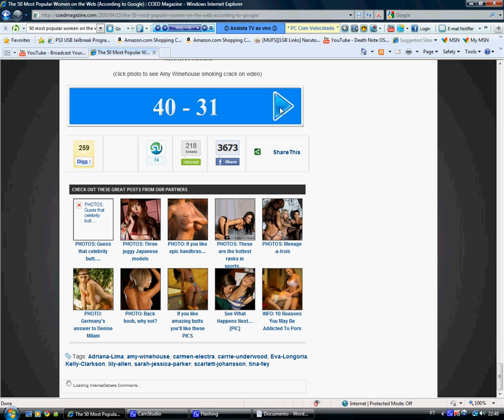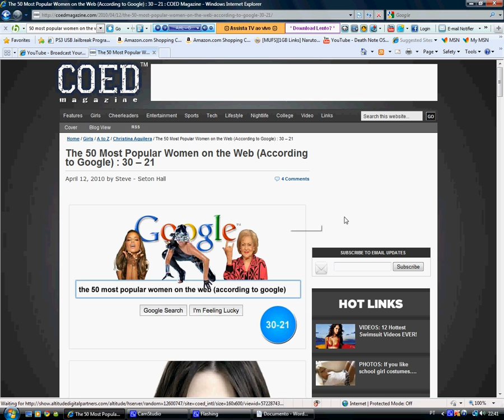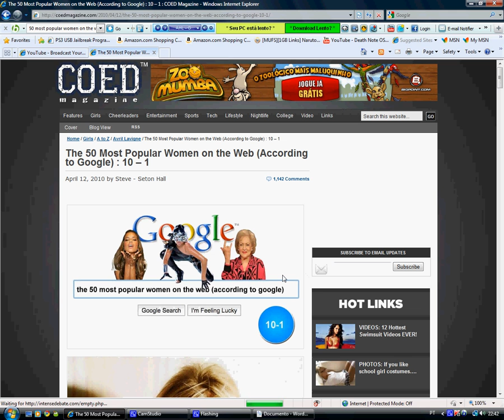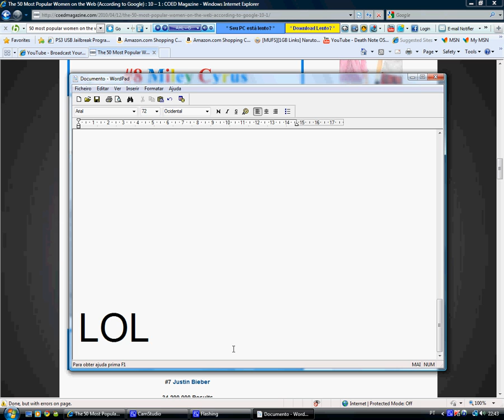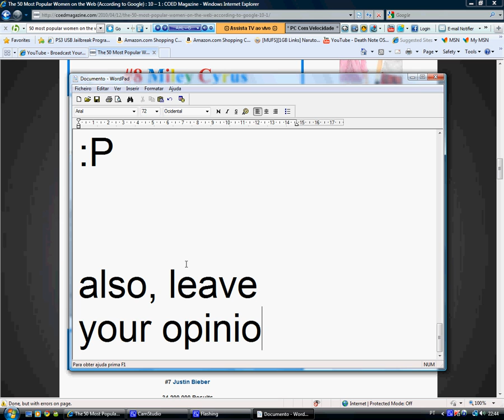Google Bieber Fail: The 50 Most Popular Women On Web (COED Magazine)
From 10 to 1.

Epig Google Fail.

COED Magazine had this review about the most searched women names on Google Search. It happens that one of the feminine names searched in google is the one of the 7th most popular girl on the web. Justin Bieber.

This video only divulgates the website shown here. None of the content exposed on this video belongs to me.

(COED MAGAZINE, WINDOWS VISTA, CAMSTUDIO, WORDPAD, INTERNET EXPLORER, GOOGLE SEARCH, YOUTUBE)

epic beiber bieber fail homo gay fag faggot fake and gay google fail coed magazine 50 most popular women girls on web net internet justin girl number 7 epic fail google search porn hentai lol bieber faggot beaver metal